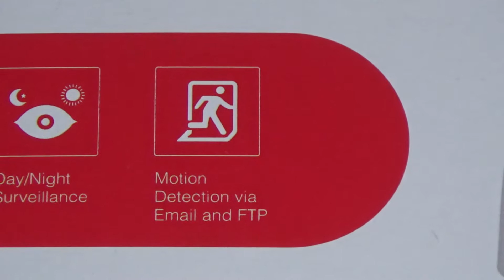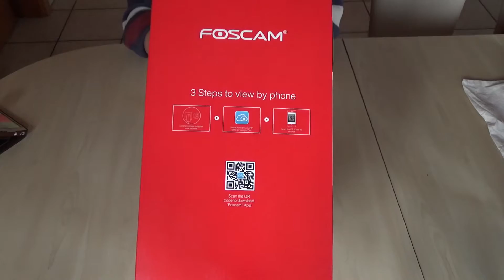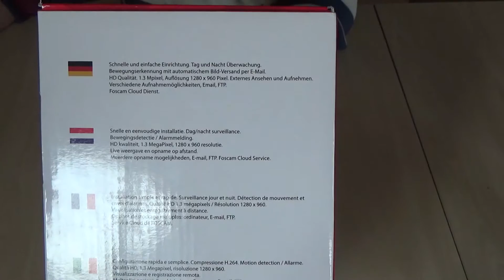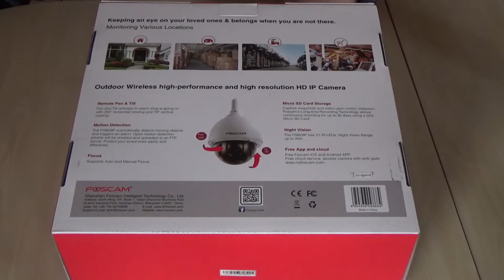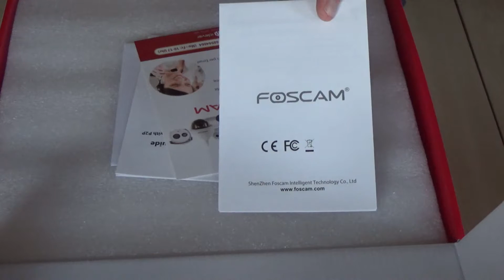Überwachungskamera - Foscam - FI9828p - Unboxing - German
FOSCAM FI9828P V2 HD IP Domekamera

Wo sie hängt, wird Sicherheit groß geschrieben: Die Foscam FI9828P besticht nicht nur durch ihre HD-Auflösung von 1280 x 960 Pixel, sondern auch ihren Schwenkbereich von 355 ° horizontal/78 ° vertikal sowie durch ihren 3-fach optischen Zoom. Darüber hinaus lässt ihre Infrarot-Technik auch bei schlechten Sicht- und Lichtverhältnissen keine Fragen offen.
Plug & Play mit QR-Code
Sie möchten sich nicht lange mit der Einrichtung Ihrer Kamera aufhalten? Recht haben Sie: Die Foscam FI9828P ist beispielsweise mit Ihrem Smartphone in drei Schritten betriebsbereit und im Heimnetzwerk installiert. Einfach die Foscam-App downloaden, den QR-Code auf dem Gerät scannen und die WLAN-Zugangsdaten eingeben.
Schwenkbereich und Zoom
Rundum- und Nahsicht: Der Foscam FI9828P hat durch auch ihren Schwenkbereich von 355 ° horizontal/78 ° vertikal fast nichts in ihrer Umgebung. Bei Bedarf und größeren Entfernungen sorgt der Dreifach-Zoom für mehr Nähe und Details.
Mobiler Zugriff ? immer und überall
Moderne, vernetzte Welt: Per Free DDNS haben Sie immer direkten Zugriff auf Router ? und damit auf Ihre Foscam FI9828P. Eine Berührung auf Ihrem Smartphone reicht, um einen Blick auf Ihre private Hofeinfahrt oder das Firmengelände zu werfen. Auf Wunsch meldet sich die Kamera erst, wenn sie eine nicht autorisierte Bewegung entdeckt. Sie schickt Ihnen dann umgehend ein Bild per Mail.

Highlights:
1,3 Megapixel HD wetterfeste IP-Domekamera
Auflösung bis zu 1280 x 960 Pixel
WLAN-Datenübertagung
Plug & Play-Funktion
Free DDNS für den direkten externen Zugriff
12 Infrarot-LEDs für bis zu 20 m Sichtweite bei Nacht
ONVIF-konform
H.264 Video-Kompression
Bewegungsalarm per E-Mail/FTP

Lieferumfang:
1 x FI9828P V2
1 x Netzteil
1 x Netzwerkkabel
1 x Halterung
Schrauben
Anleitung